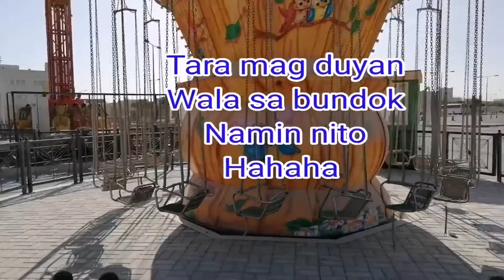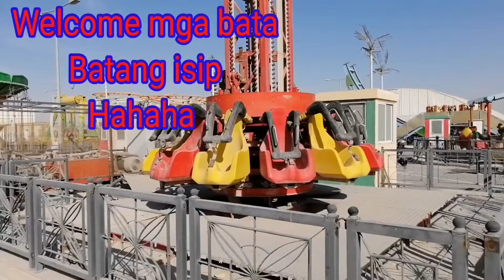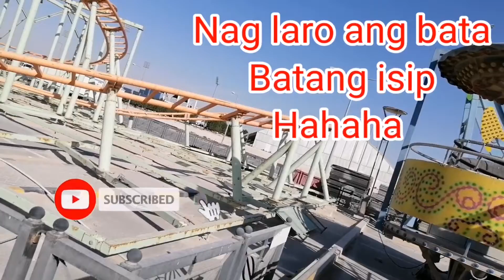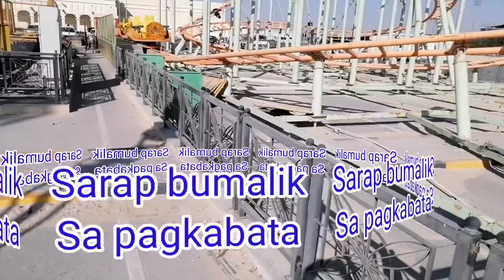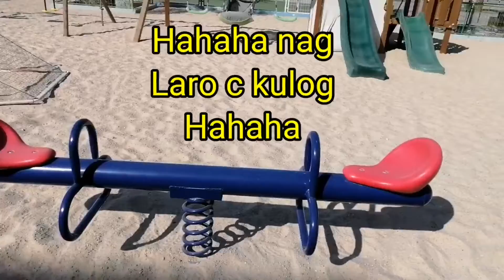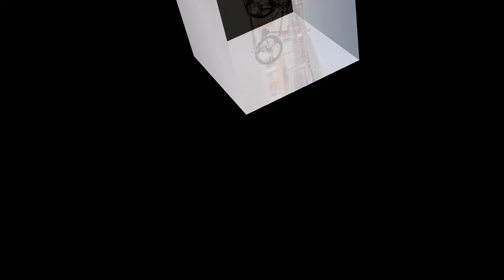Papawis lang part2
Papawis tayo mga kapatid
Magandang buhay po sa ating lahat.